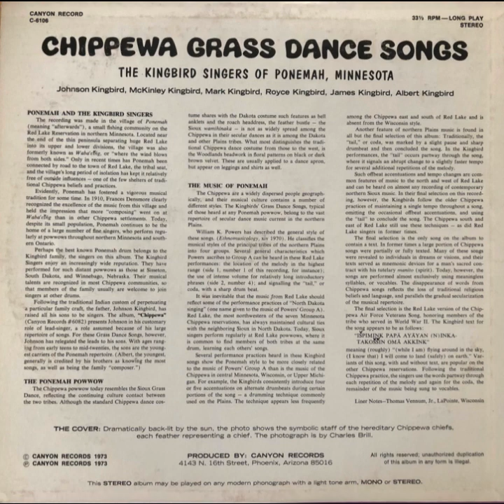Kingbird Singers: Chippewa Grass Dance Songs - Track #1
Kingbird Singers: Chippewa (Ojibwe) Grass Dance Songs

The Kingbird Singers of Ponemah, Minnesota:
Johnson Kingbird
McKinley Kingbird
Mark Kingbird
Royce Kingbird
James Kingbird
Albert Kingbird

Released 1973